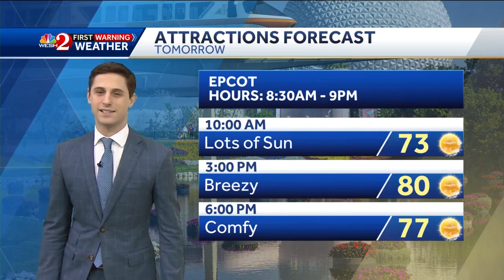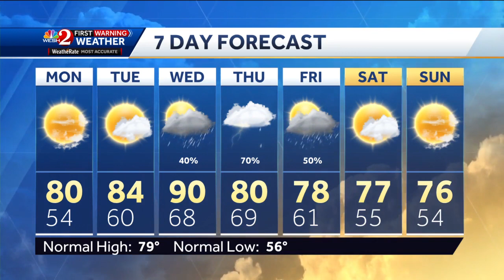Comfortable start to the week